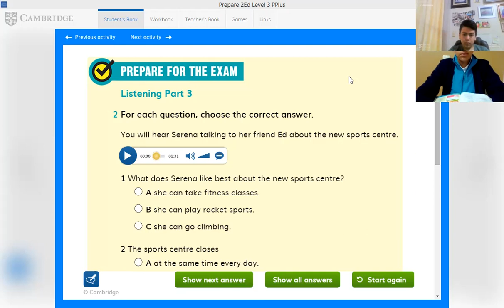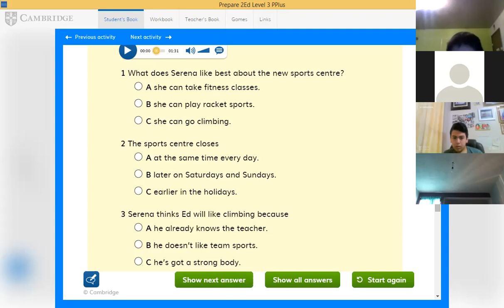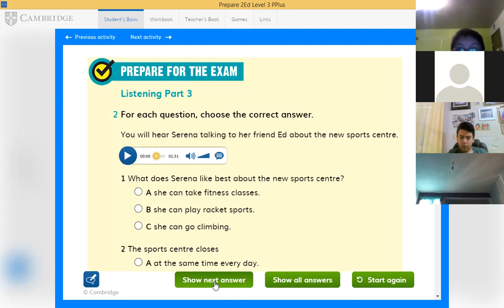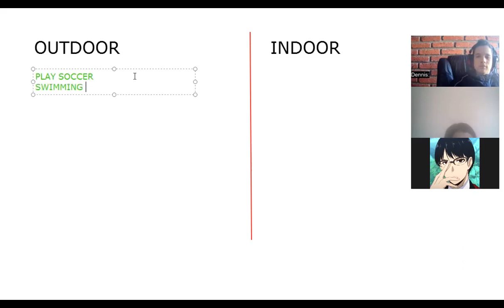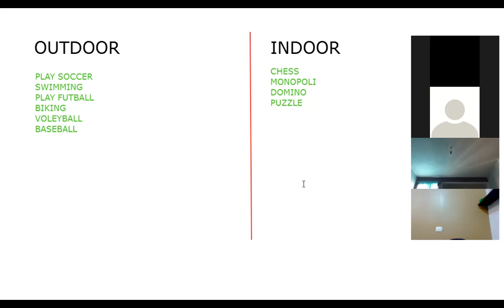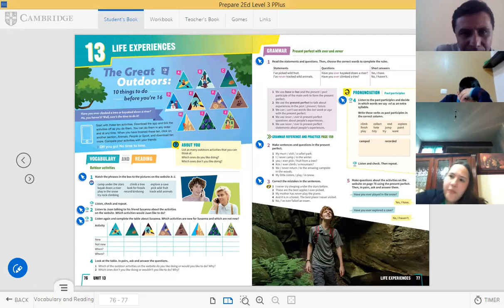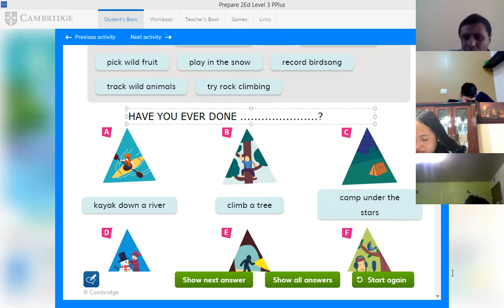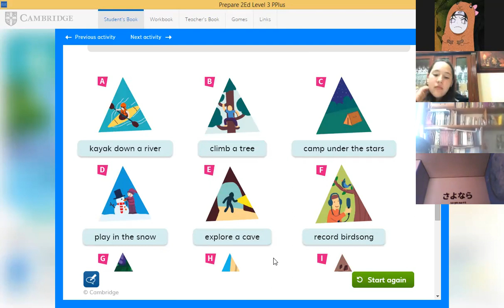SECUNDARIA MARCH 17TH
INDOOR AND OUTDOOR ACTIVITIES